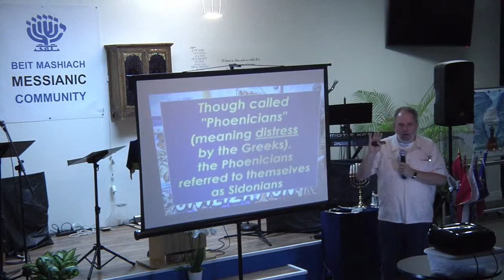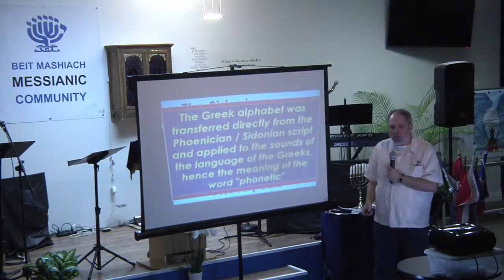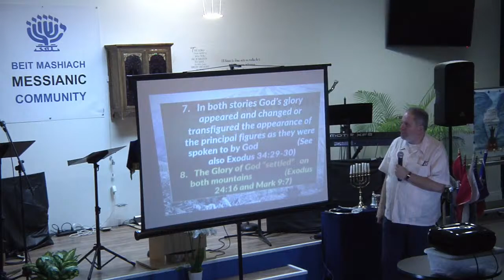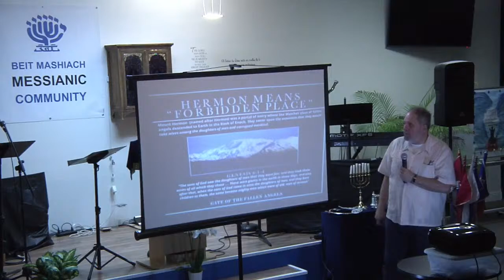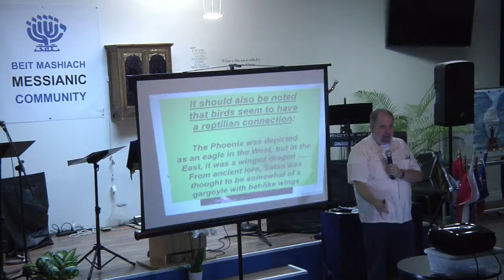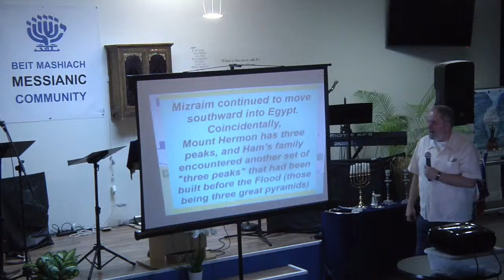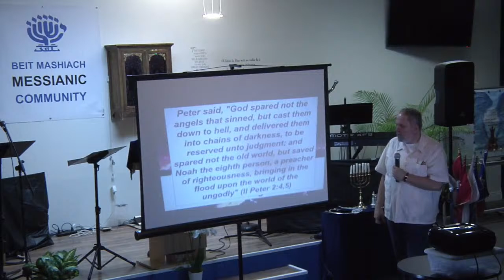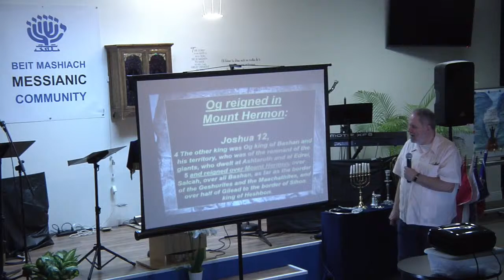Jan. 14, 2022: Study of Mt. Hermon